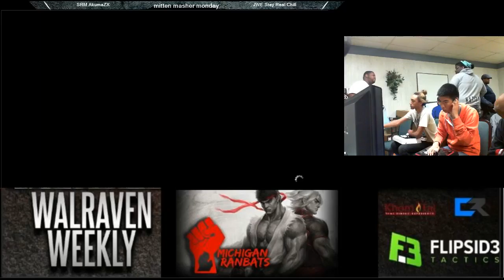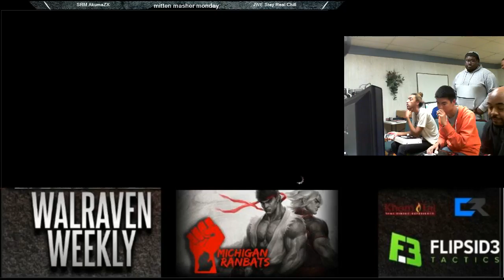SRM AkumaZX(Necalli) vs SRM Marshmallow(Ryu) Walraven Weekly Detroit 114